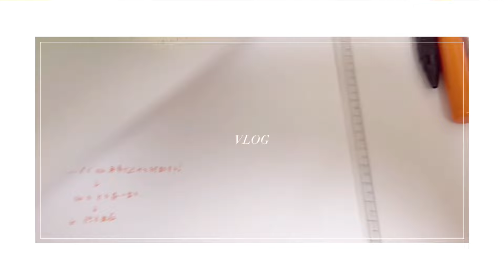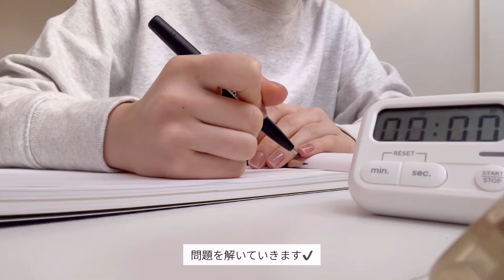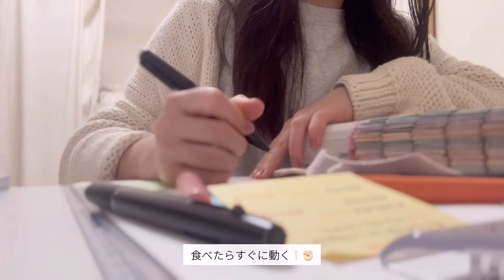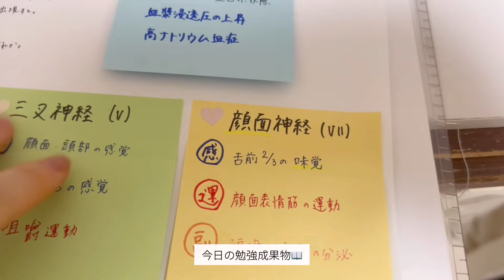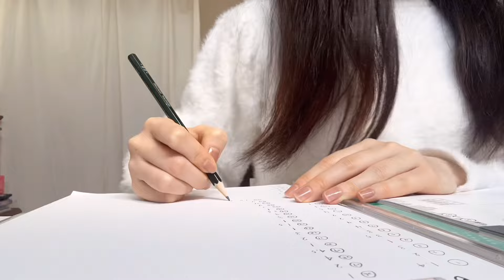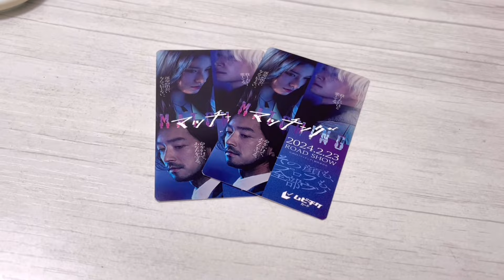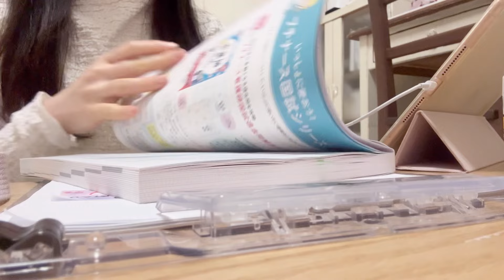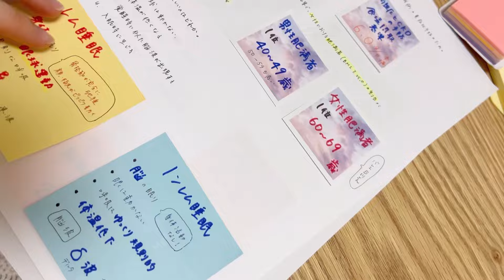【vlog】国試に向けて9時間勉強する看護学生📚🩺💊勉強ルーティン💉🩻nursing student studyvlog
こんにちは

こんばんは

oliveです🌙𓈒 𓂂𓏸